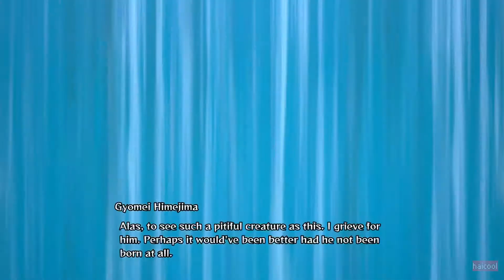DEMON SLAYER: KIMETSU NO YAIBA – THE HINOKAMI CHRONICLES | STORY MODE (CHAPTER 6 - CHAPTER 7)